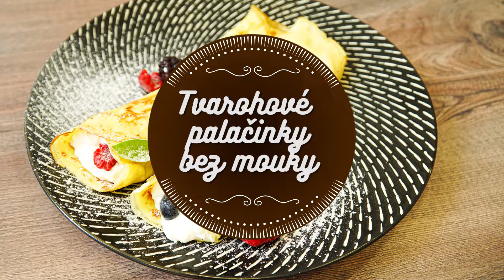Tvarohové palačinky bez mouky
Chuťově perfektní palačinky. Díky tvarohu jemné a vláčné. Na pánvi se nelepí a při stáčení nelámou.